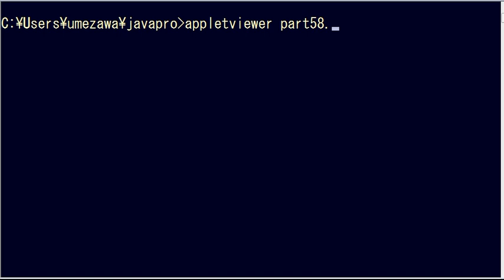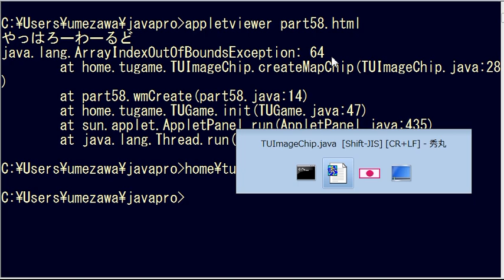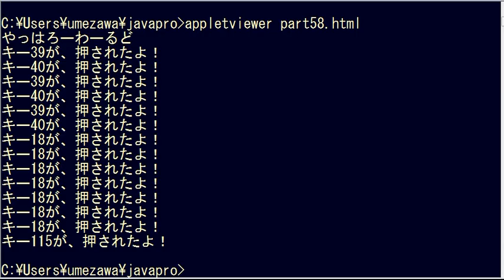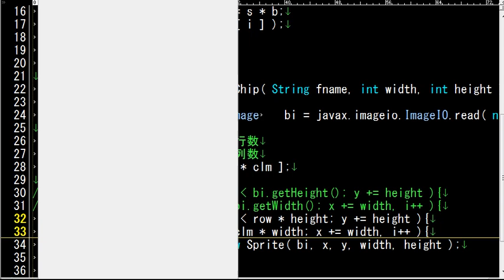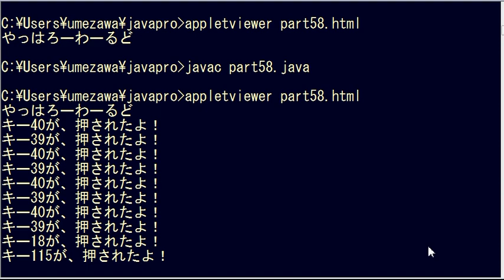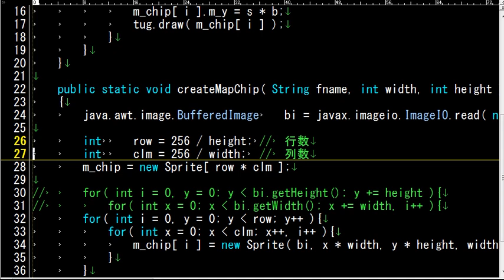【Java】ゲームプログラミング超入門 Part91【Applet】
第91回　マップチップのライブラリ化 その４